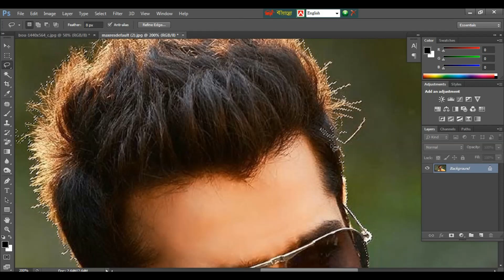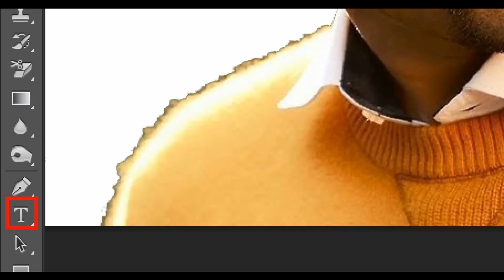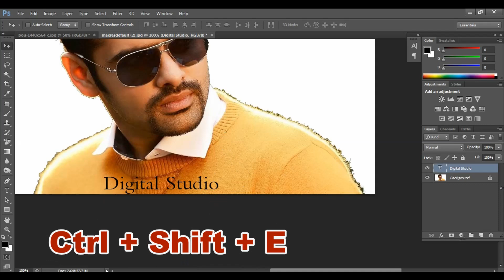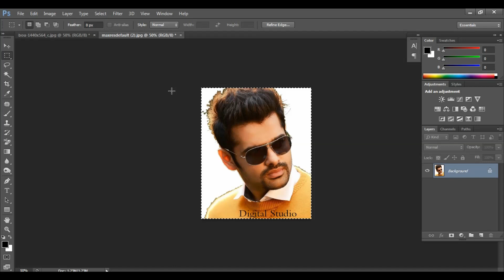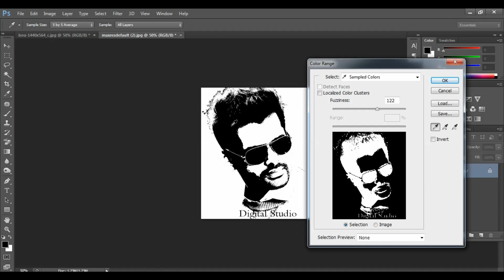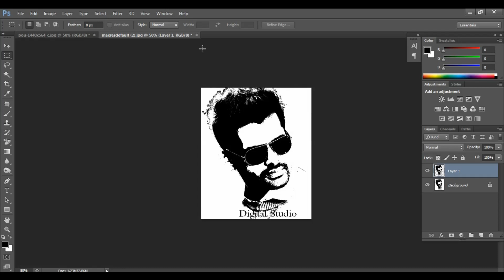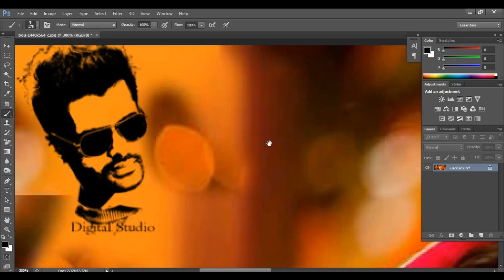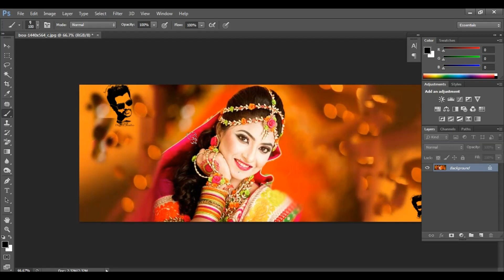Adobe Photoshop tutorial || অজানা টেকনিক জেনে নিন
ফটোশপ টিউটোরিয়াল ডিফাইন্ট ব্রাশ তৈরী করা শিখুন।Adobe Photoshop Tutorial. Define brush preset.

আপনার প্রয়োজনীয় কোন টিউটোরিয়ালের জন্য আমাকে কমেন্টর্স করে বলতে পারেন।আমি অবশ্যই আপনার কমেন্টর্সকে মূল্যায়ন করবো